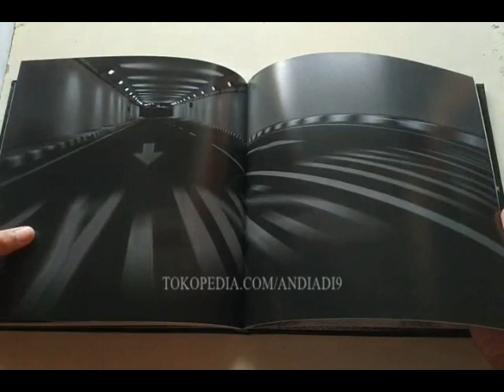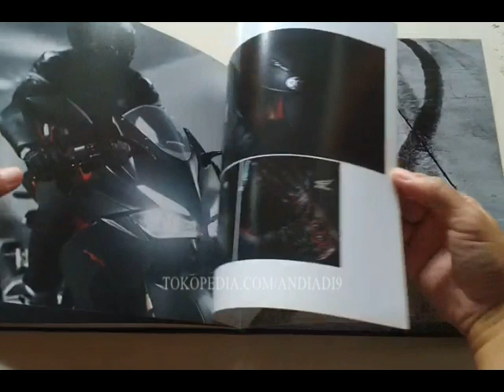TOTAL CONTROL ALL NEW HONDA CBR250RR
MINAT ?